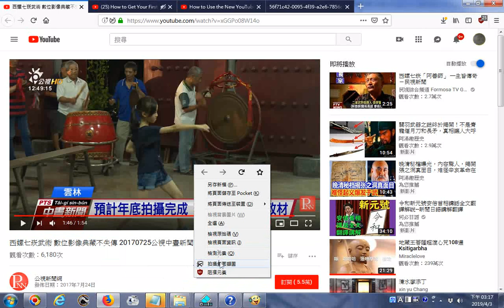推薦 西螺七崁武術 數位影像典藏不失傳 20170725公視中晝新聞 YouTube01